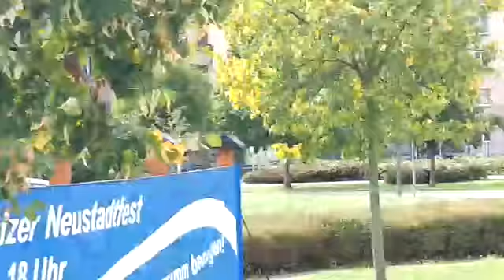[Hornspiel] MTW 2 mit FwA der Feuerwehr Greiz auf Einsatzfahrt